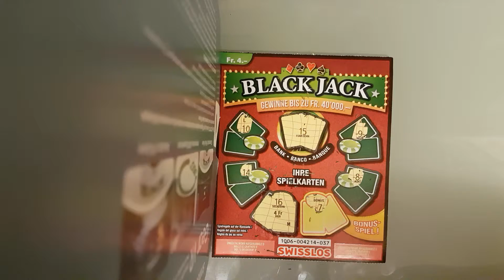Swisslos Black jack teil 8